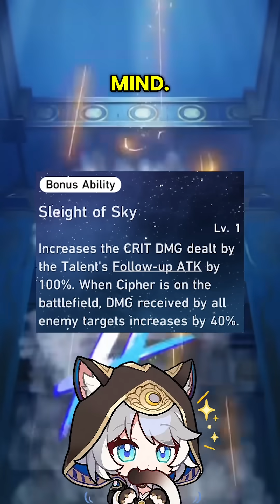Nihility Has An Inherent Problem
Nihility damage amplification will always be worse than harmony because of the need to constantly reapply debuffs.